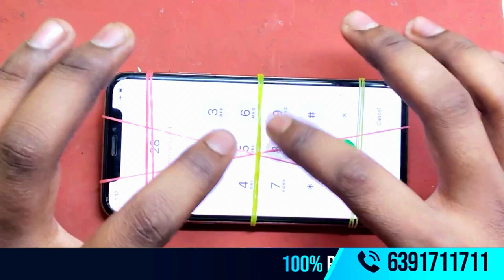Fix Your iPhone XR Back Glass Like a Pro | Quick Tutorial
📱 iPhone XR Back Glass Replacement Tutorial
क्या आपके iPhone XR की बैक ग्लास टूट गई है? कोई चिंता नहीं! इस वीडियो में हम आपको एक प्रोफेशनल और आसान तरीका दिखा रहे हैं, जिससे आप खुद ही अपने फोन की बैक ग्लास रिपेयर कर सकते हैं।

🔧 इस वीडियो में आप सीखेंगे:
सही टूल्स और उपकरणों का उपयोग।
बैक ग्लास को सुरक्षित तरीके से हटाने और बदलने की प्रक्रिया।
महत्वपूर्ण टिप्स, जिससे रिपेयरिंग में कोई नुकसान न हो।
💡 सीखने के फायदे:
यह DIY गाइड न केवल आपके फोन को नया जैसा बना देगा, बल्कि आपको रिपेयरिंग स्किल्स में आत्मनिर्भर भी बनाएगा।
Basic Electronics Components Identity ,Working ,Testing etc.
• How to use Multimeter.
• How to use DC Power Supply.
• Explain about boost / buck / LDO Circuit.
• Explain about RC/LC Circuit.
• How is work digital Circuit. (Pull up & Pull down resistance)
•  Explain about Protocols -
 I2C LINE
 I2S LINE
 SPI LINE
 SPMI LINE
 MIPI LINE
• 👉Explain about Primary & Secondary line.
•👉How to Diagnosis short circuit by rosin/cc method.
• Explain about voltages & signals deeply.
• We will explain all section by circuit diagram with practical-
 Booting sequence of mobile phones
 Charging section
 Thermal circuit fully explain
 Display light section (IPS & AMOLED)
 Graphic section (IPS & AMOLED)
 Audio section
how to Queries
How to Replace iPhone XR Back Glass at Home?
iPhone XR Back Glass Replacement Step-by-Step Guide
Best Tools for iPhone XR Back Glass Repair
iPhone XR Back Glass Fix Without Damaging Phone
Professional Tips to Fix Broken iPhone XR Back Glass
                                                                                        🔥 🔥 🔥 DEMO CLASS VIDEO 📹 🔥 🔥 🔥
🤙How to Replace iPhone XR Back Glass Safely
🤙DIY iPhone XR Back Glass Repair
🤙Can You Fix iPhone XR Back Glass Yourself?
🤙iPhone XR Back Glass Removal Tips
🤙s iPhone XR Back Glass Repair Expensive?
🤙How to Prevent iPhone XR Back Glass Damage
🤙Step-by-Step iPhone XR Back Glass Removal
🤙How to Reattach iPhone XR Back Glass
🤙How to Clean iPhone XR After Back Glass Repair
🤙Troubleshooting iPhone XR Back Glass Issues